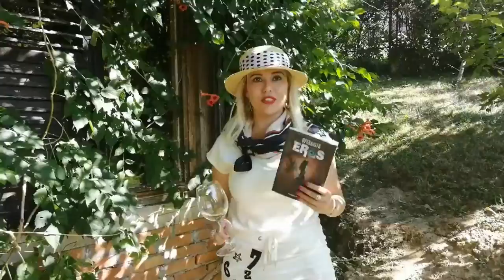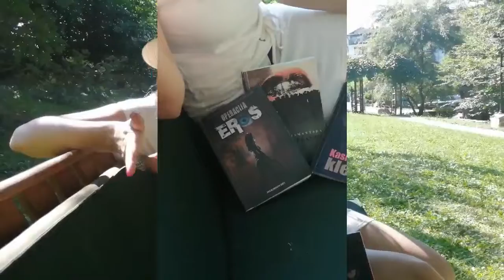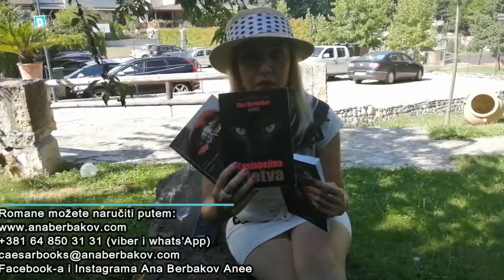KAKO SAM IZNAJMLJIVALA KNJIGU ZA 1 DINAR - ANA BERBAKOV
Ovo je remake video od pre 4 godine. Tema koja je večita i uvek u modu.Razgovor o mom početku i o tome kako sam iznajmljivala knjigu za 1 dinar. Marketinški trik koji me je vinuo među zvezde samo jednim potezom. Kao pravi gerilac borila sam se sa idejom da isključim džep, a uključim mozak i USPELO JE. Sve novine su pisale o tome. Pogledajte o čemu se radi!
POGLEDAJTE OVAJ VIDEO I UKOLIKO VAM SE SVIĐA ZAPRATITE MOJ KANAL! Zapamtite: MI UBIJAMO REČIMA!